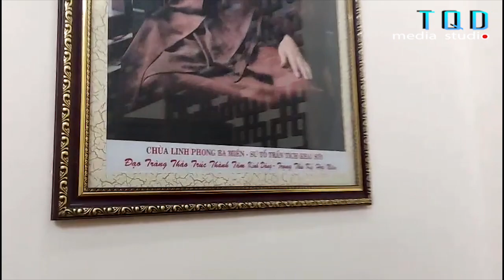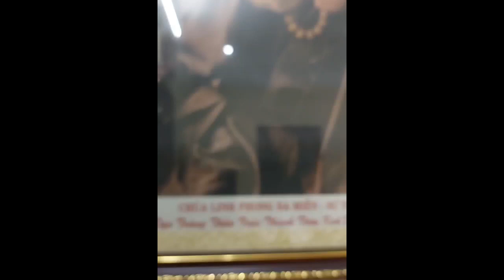TỔ LINH PHONG TRƯỞNG LÃO HÒA THƯỢNG THÍCH TRÍ TỊNH CÓ LỜI HUẤN TỪ VỚI CÁC PHẬT TỬ TẠI TỔ ĐÌNH TRUNG